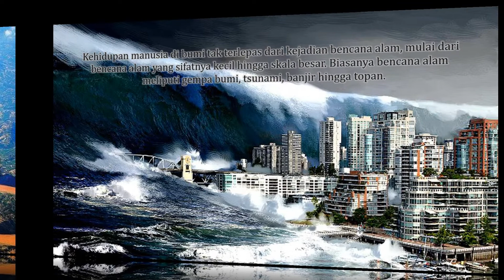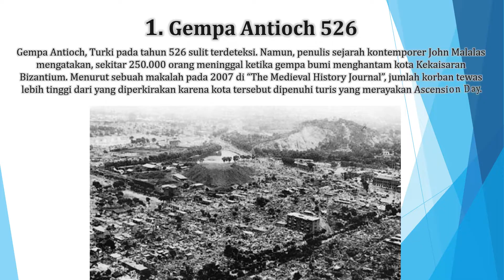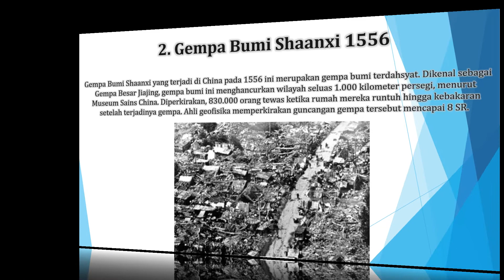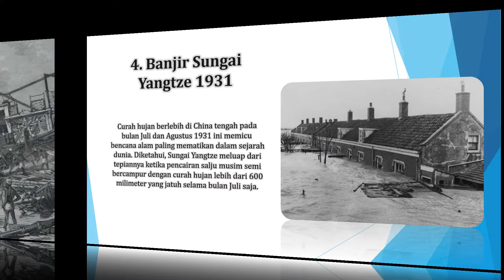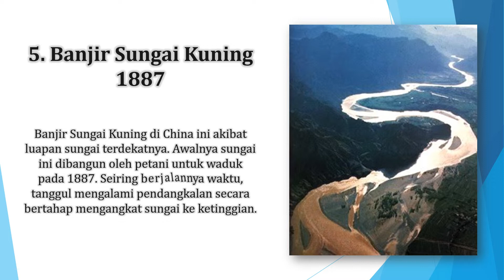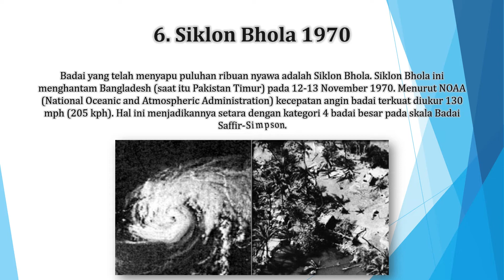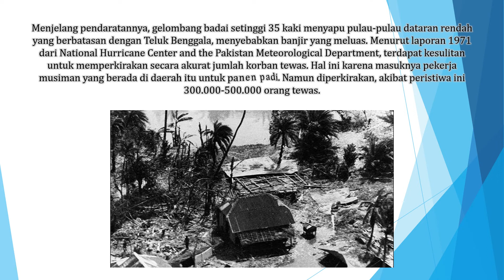Bencana Alam dengan Korban Terbanyak di Dunia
Kehidupan manusia di bumi tak terlepas dari kejadian bencana alam, mulai dari bencana alam yang sifatnya kecil hingga skala besar. Biasanya bencana alam meliputi gempa bumi, tsunami, banjir hingga topan.

Diketahui, sepanjang sejarah ini terdapat bencana alam yang dahsyat. Lantaran besarnya bencana alam ini dianggap sebagai bencana alam terburuk yang pernah dialami. Bencana alam ini bahkan memakan korban ratusan ribu hingga jutaan orang.